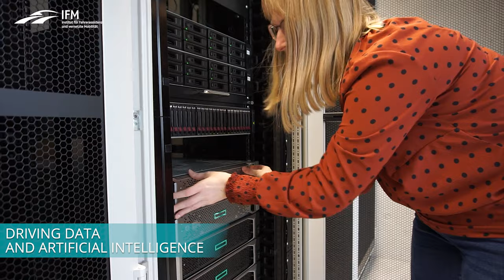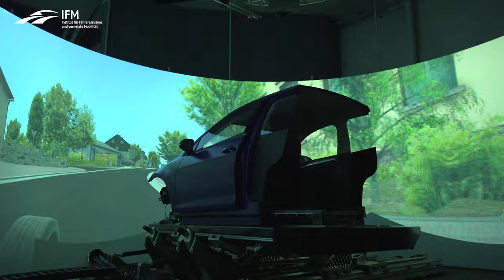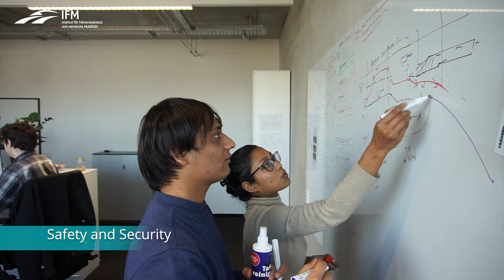IFM – Institute for Advanced Driver Assistance Systems and Connected Mobility | Explore to Innovate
IFM – Institute for Advanced Driver Assistance Systems and Connected Mobility

Assisted and automated driving, electric mobility and smart networking are megatrends in the automotive industry that herald major upheaval. The Institute’s activities focus on:

    - Developing methods and specifications for new driver assistance systems
    - Holistic simulation
    - Checking and validating safety and reliability
    - Connected mobility

The IFM has immediate access to an adjacent test site and can thus activate numerous projects advancing driver assistance, automated driving and connected mobility. The Institute cooperates with other application-focused partners (e.g. Munich University of Applied Sciences), but also institutions oriented more towards basic research (e.g. Technical University of Munich).

At the same time, we are keen to expand collaboration efforts with industrial companies, who in such an innovative field of work greatly require research and development and need both well-trained young staff and research capacity and expertise.